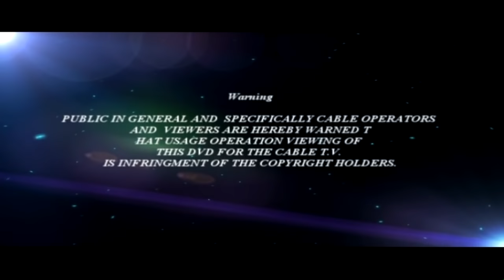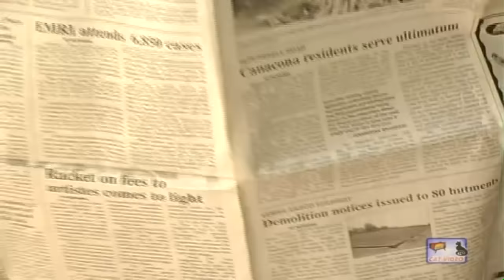Comedy Film - Kapostad | Manfa Music CAT Video Present Konkani Movie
Title - Comedy Film - Kapostand

Artist - Janet & Filipe Almeida

Copyrights - Manfa Music & Cat Videos